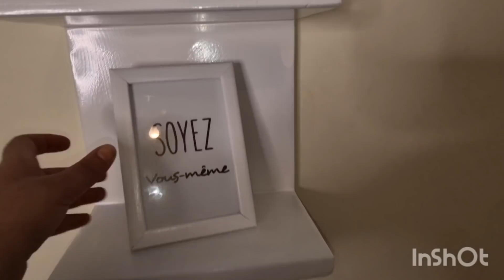واخييرا كمل بيت احلامي💕 فين كنت وفين وليت 😲الحمد لله ربي كبير 🤲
مرحبا بكم في قناة شهيوات ندى نور sabah beauty

لي بغات تخدم معانا فشركة اوريفلام وتدير لدواير الزمان ويكون عندها مدخول ديالها شهريا تواصل معانا فهاد الرقم 👇👇👇👇👇👇👇👇👇👇👇👇